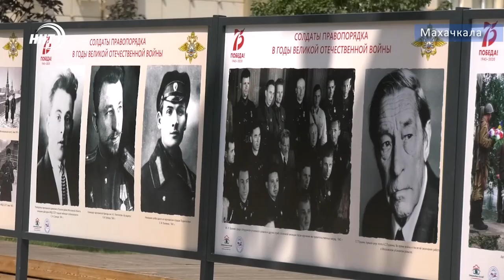В Махачкале открылась фотовыставка о милиционерах – участниках Великой Отечественной войны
На центральной площади Махачкалы открылась фотовыставка «Солдаты правопорядка в годы Великой Отечественной войны».

В церемонии открытия приняли участие представители МВД, Росгвардии, МЧС республики, и другие официальные лица. Организована выставка при поддержке Союза Социальной Справедливости России, а в Дагестане проходит при поддержке МВД по РД.

Фотовыставка посвящена 75-летию Великой Победы и тем, кто находясь в тылу обеспечивал соблюдение законности в стране. Благодаря экспозиции дагестанцы смогут посмотреть уникальные снимки из архивов МВД России, которые рассказывают о вкладе советской милиции в борьбу с фашизмом.

На выставке представлены также и современные работы, посвящённые ветеранам органов внутренних дел.